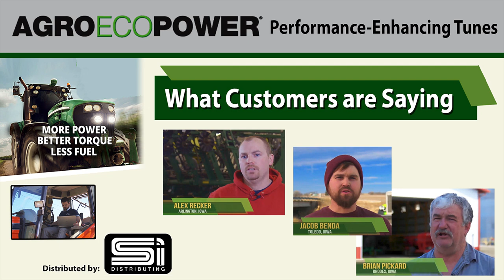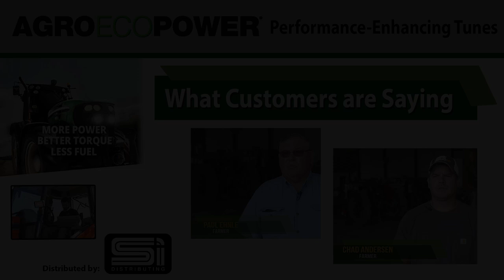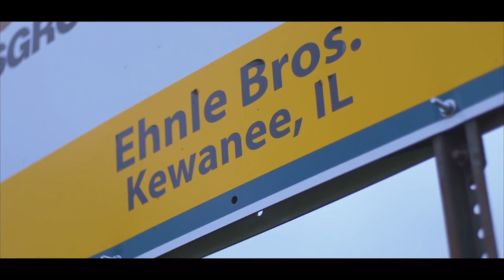AgroEcoPower Performance-Enhancing Tunes - What Customers are Saying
AgroEcoPower Performance-Enhancing Tunes

Achieving a Balance Between POWER and EQUIPMENT EFFICIENCY
More Power - More Torque - Less Fuel

AgroEcoPower performance-enhancing equipment tunes provide more power and torque while using less fuel!

AgroEcoPower Performance-Enhancing Tunes:
● Custom-Made Tunes
● Tune Done in Less than an Hour
● Equipment Diagnostics
● All Brands Covered
● 20 Years of Experience
● On-Site Installation
● 30-Day Trial Period
● Lifetime Guarantee

AgroEcoPower's tunes are available for tractors, combines, self-propelled sprayers, forage harvesters, skid loaders, semi-trucks and construction equipment.

What Happens During Performance Modification
1) Discuss Your Needs: AgroEcoPower technicians will come to you and will discuss your needs and expectations.
2) Diagnostics: Diagnostic and software backup procedures are run before software modification is performed. Control unit modification can be reversed at any time.
3) Install New Software: New software solution is prepared individually for the selected equipment/vehicle and is installed into the control unit.
4) Power Measurement: Diagnostic and power measurement procedures are run. Before the delivery, AEP performs a test drive and stands behind the software modification as long as you own it.

S.I. Distributing